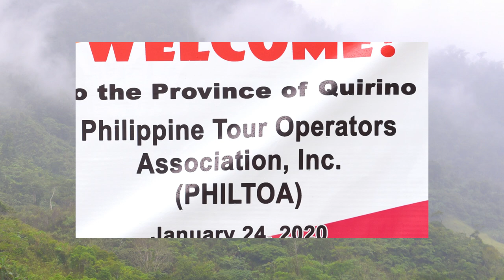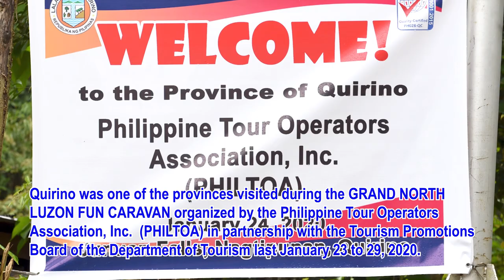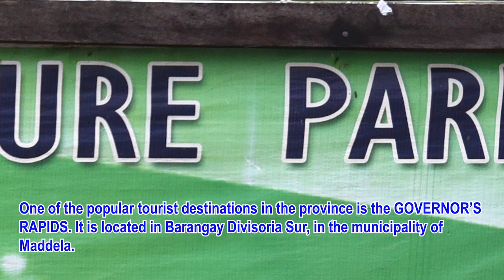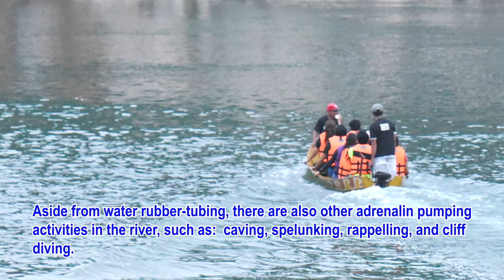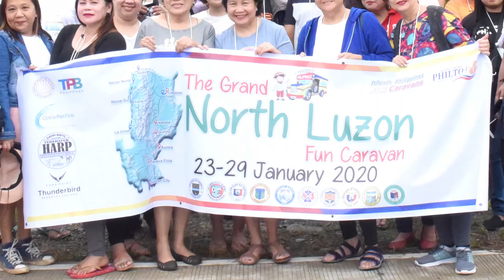Discover QUIRINO PROVINCE, Cagayan Valley, Philippines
QUIRINO is a landlocked province located in the Cagayan Valley Region in the Philippines. It was named after Elpidio Quirino, the sixth President of the Republic of the Philippines. Quirino was officially established as a separate province on September 10, 1971 by virtue of Republic Act 6394.

Quirino Province is around 292 kilometers from Metro Manila and is bounded by the provinces of Isabela, Aurora, and Nueva Vizcaya. The province is generally mountainous and is known as the “Forest Heartland of Cagayan Valley”.

Although Quirino Province does not have powdery beaches sought-after by travelers since it is located in the region's interior, the province has veritable mix of adventure, nature and culture with a lot of beautiful tourist destinations and attractions. Visit Quirino Province to "Discover the Undiscovered".

The shots in this video were taken last January 24 & 25, 2020 when Quirino Province was visited as part of the Grand North Luzon Fun Caravan organized by the Philippine Tour Operators Association, Inc. (PHILTOA) in partnership with the Tourism Promotions Board (TPB) of the Department of Tourism (DOT) held last January 23 to 29, 2020.